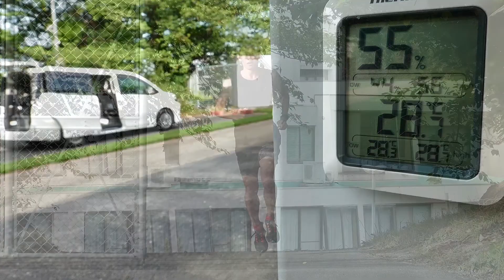20210716トヨタ九州陸上競技部 練習風景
７月１６日（金）の練習の様子です。